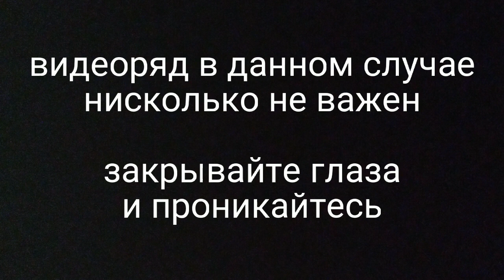Попросил совета у подруги, ситуация страшная — смотреть до конца.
Паста-импровизация, записанная спонтанно и на одном дыхании, импортированная из голосового сообщения, успевшего стать шедевром в предельно узких кругах.

Нагнетающий саспенс, грамотно оформленный театром одного актёра — наслаждайтесь и ожидайте продолжения формата в уже куда более кинематографичном варианте.